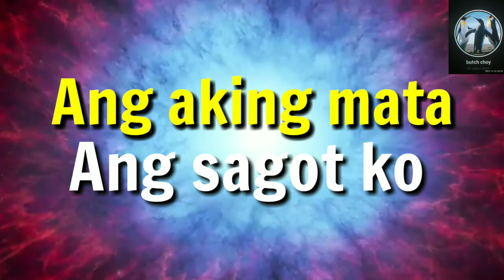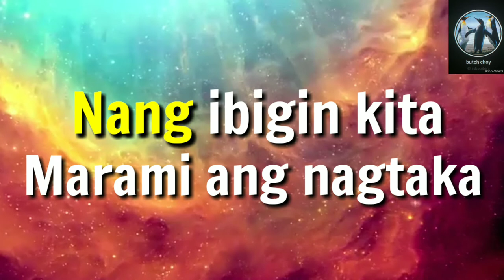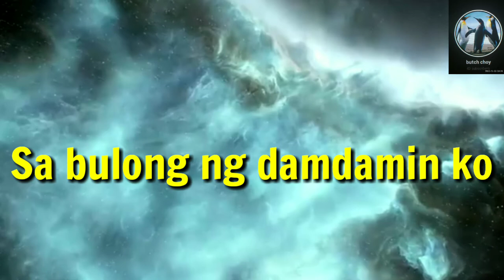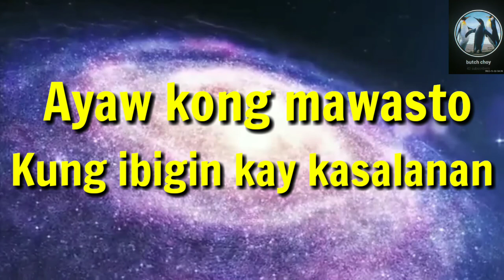BULONG NG DAMDAMIN - Karaoke Version